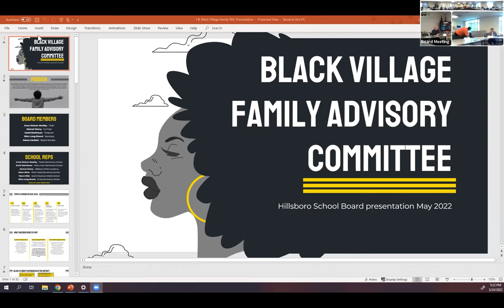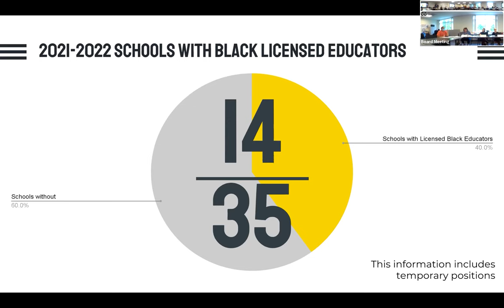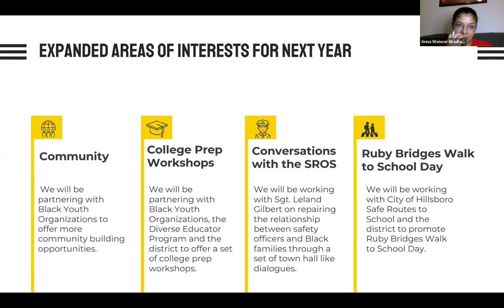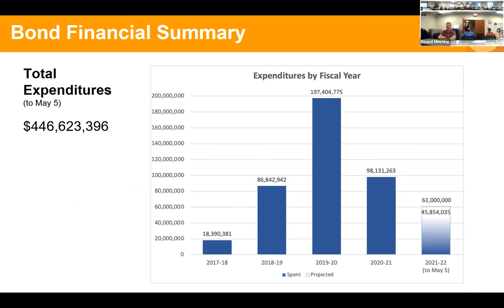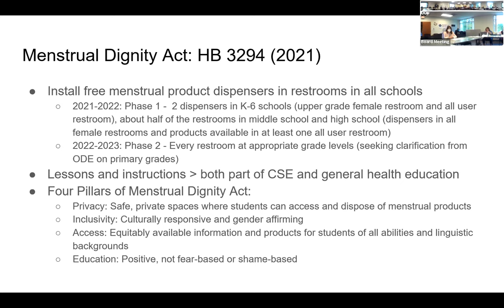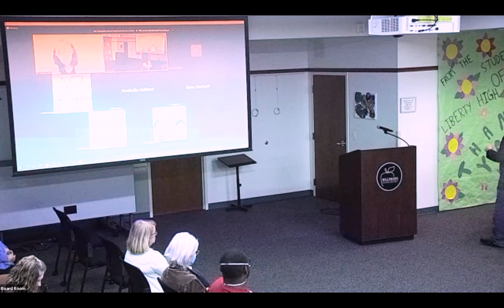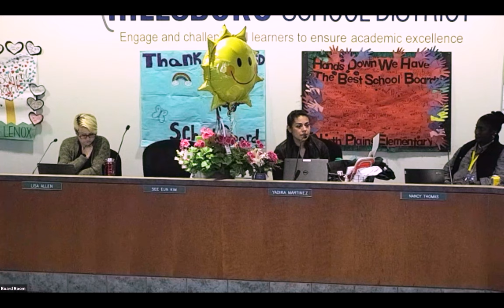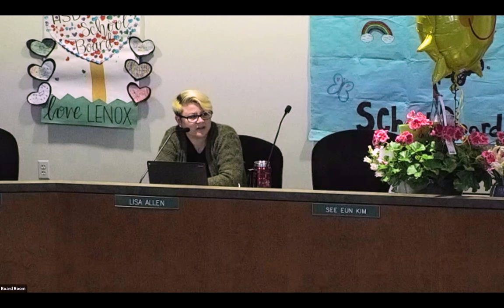School Board Meeting, May 24, 2022, Hillsboro School District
Work Session - 5:15 p.m. 00:00
Regular Session - 7:00 p.m. 01:50:02